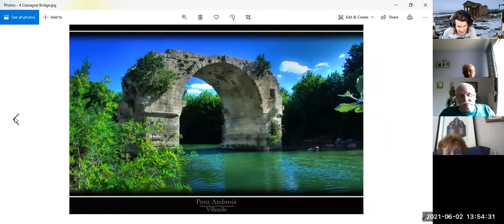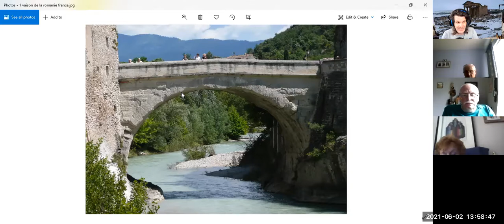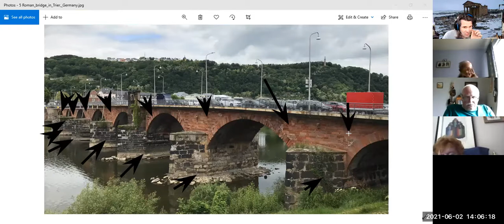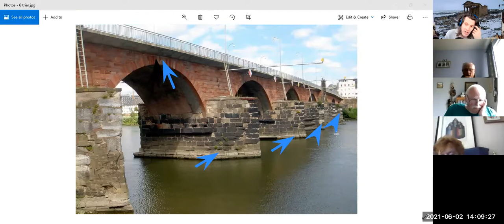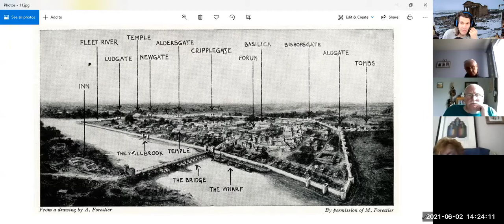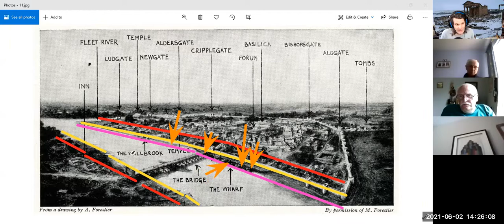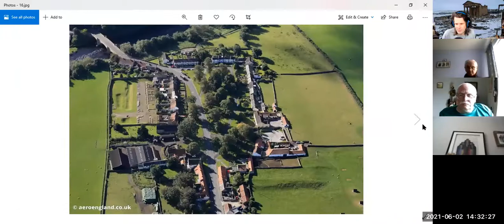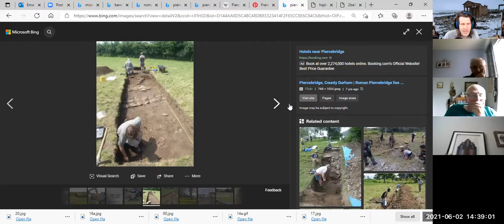Roman bridges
Stand-up archaeologist
Actor
Author